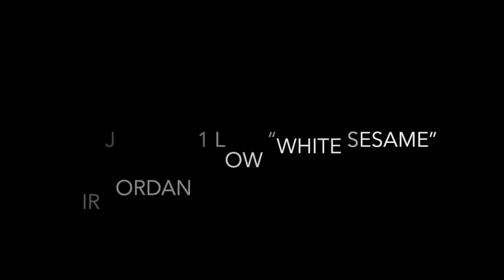Air Jordan 1 Low “White Sesame”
Air Jordan 1 Low SE
Color: White/Sesame-Flash Crimson-Psychic Blue
Style Code: DC9509-100
Release Date: 2021
Price: $110